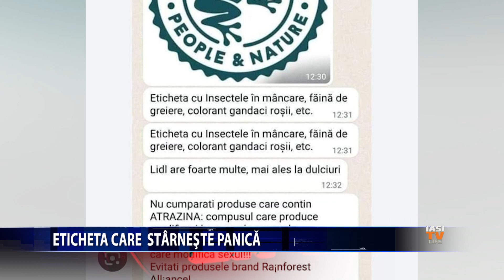Eticheta care starneste panica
Lipsa de informare si teoriile conspiratiste provoaca adeseori panica in randul consumatorilor. O banala eticheta, care infatiseaza o broasca, a aprins imaginatia unor oameni care au facut legatura cu produsele pe baza de pudra proteica sau faina din insecte.